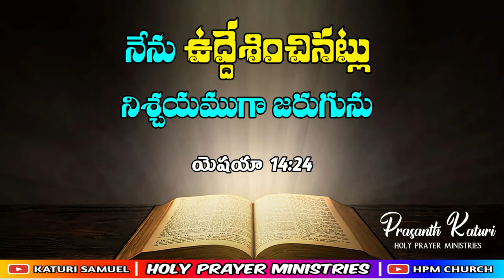Today's promise 22.08.2023 || KATURI SAMUEL